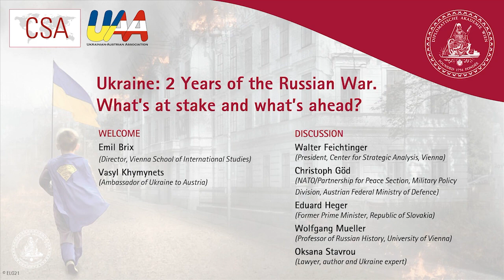Ukraine: 2 Years of the Russian War. What's at stake and what's ahead?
Recording of a panel discussion on 28 February 2024 at the Diplomatische Akademie Wien - Vienna School of International Studies in cooperation with the Center for Strategic Analysis (CSA) and the Ukrainian-Austrian Association (UAA)

Welcome:
Emil Brix (Director, Vienna School of International Studies)
Vasyl Khymynets (Ambassador of Ukraine to Austria)

Panel:
Eduard Heger
(former Prime Minister of the Slovak Republic)
Oksana Stavrou
(Lawyer, author and Ukraine expert)
Walter Feichtinger
(President, Center for Strategic Analysis, Vienna)
Christoph Göd
(NATO/Partnership for Peace Section, Military Policy Division, Austrian Federal Ministry of Defence)
Wolfgang Mueller
(Professor of Russian History, University of Vienna)

February 24, 2022, marks a turning point in recent European history. Two years ago, the Russian Federation launched a war of aggression against its neighbour Ukraine, fatefully demonstrating to the world the imperial ambitions of the Russian leadership.

Since that date, large swathes of Ukraine have been devastated, the most serious war crimes have been committed and millions of people have been forced to flee their home regions. Nevertheless, the Kremlin was unable to achieve its initial war goals – Russian President Vladimir Putin significantly underestimated the resilience of Ukraine and of the West.
The panellists discussed different narratives about "What's at stake?" and tried to assess "What's ahead?" including ways towards peace and consequences for a future European security architecture.

During the event the publication by Oksana Stavrou, "Russlands Krieg gegen die Ukraine: Worum geht es? Fakten und Perspektiven" (Wien 2024), supported by the Ukrainian-Austrian Association, was presented.

Chapters:
00:00:00 Welcome by Emil Brix
00:04:39 Welcome by Vasyl Khymynets
00:13:46 Introduction by Emil Brix
00:15:40 Presentation by Eduard Heger
00:25:47 Presentation by Oksana Stavrou
00:41:44 Presentation by Walter Feichtinger
00:51:12 Presentation by Christoph Göd
00:56:24 Presentation by Wolfgang Mueller
01:03:35 Panel on what's ahead
01:29:30 Q&A with the audience